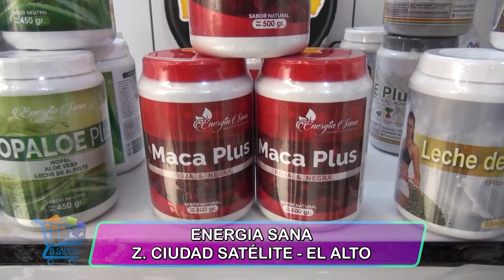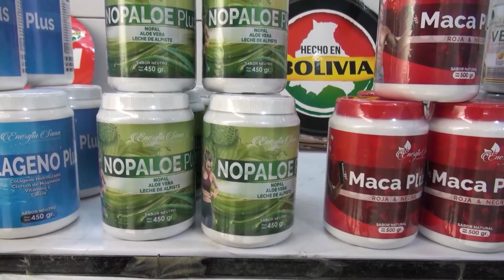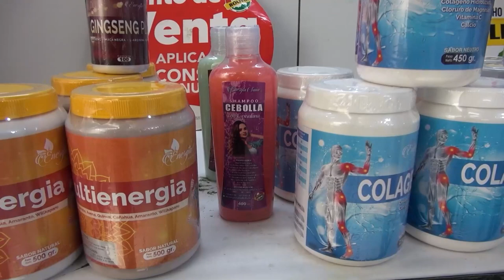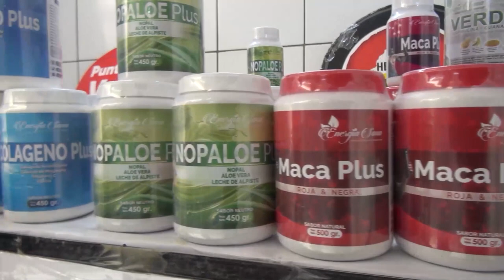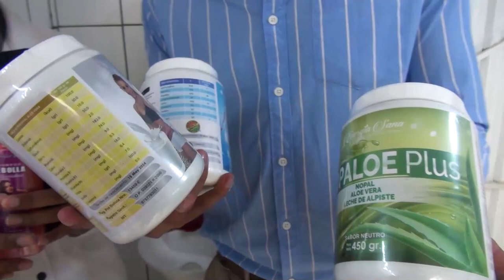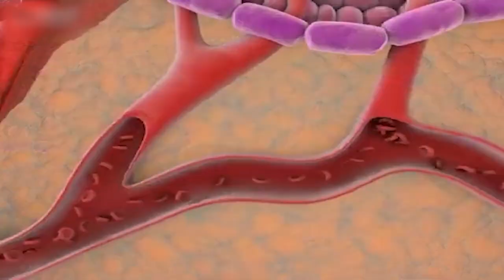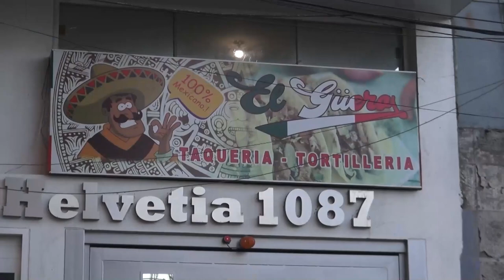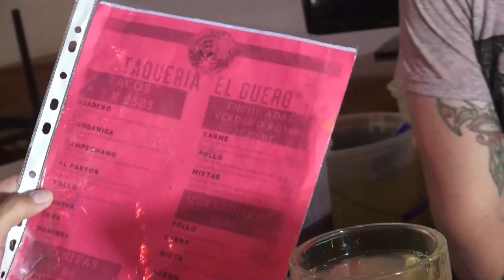El Carrito de AbyaYala: Hablamos de Energía Sana, Medicina estética, gastronomía mexicana El Güero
00:00 Introducción
00:45 Energía Sana, productos de bienestar y salud
11:55 Estetisista Osmar Castro
20:50 Taquería El Güero